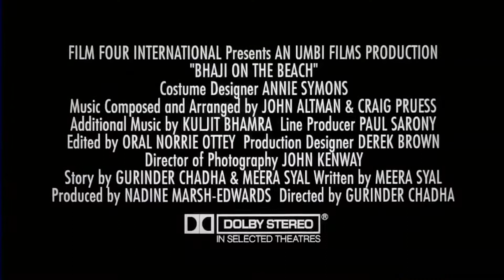'A Film I Love...' Hollie McNish introduces Bhaji on the Beach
Cambridge Film Festival presents the brand new "A Film I Love..." season.

Each month a special guest will introduce a classic film which they love, and explain why it means so much to them.

Poet Hollie McNish introduces: BHAJI ON THE BEACH.

Written by Meera Syal and directed by Gurinder Chadha, BHAJI ON THE BEACH is a multi award winning comedy about a group of Birmingham-based Asian women, who head to Blackpool on what becomes for each of them a true journey of self-discovery.

Please note:  The “A Film I Love…” season is being presented on a Pay What You Can Afford basis, tickets will be available on a sliding scale and you can choose what you pay based on your circumstances - you won’t be asked for any proof / ID. We just ask that you are honest!

Full information about the “A Film I Love..." Season and Pay What You Can Afford can be found